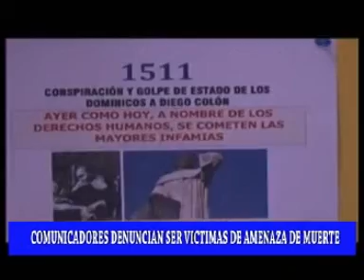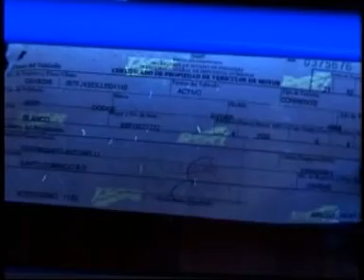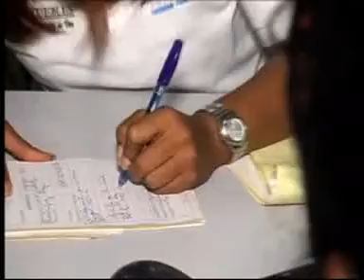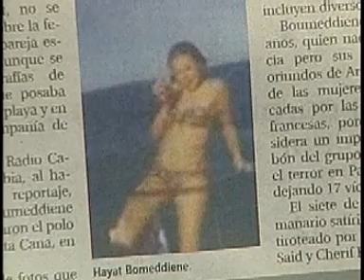triangulo informativo 6 de febrero 2015